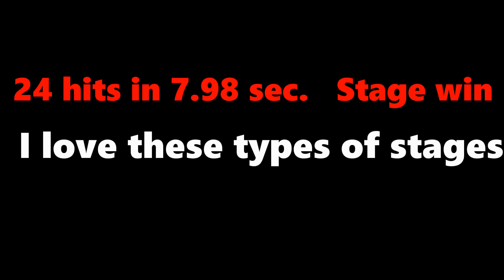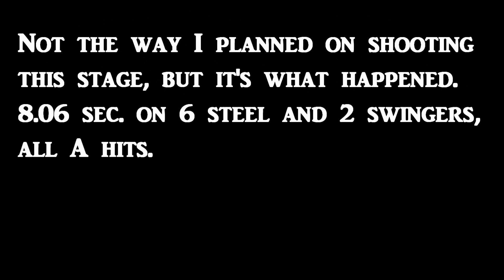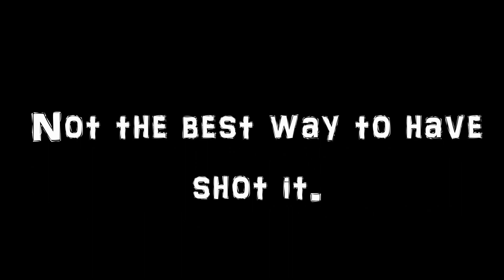Benton Gun Club USPSA Oct 2016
USPSA Open Division  Benton Gun Club Oct. 2016